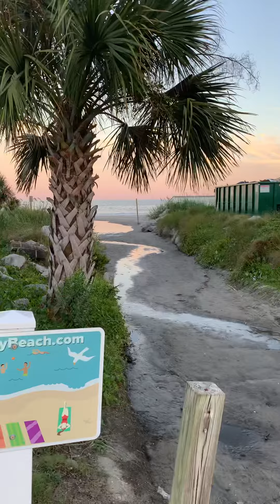Sneak peak at Lakewood campground in Myrtle Beach south Carolina lazy River and more